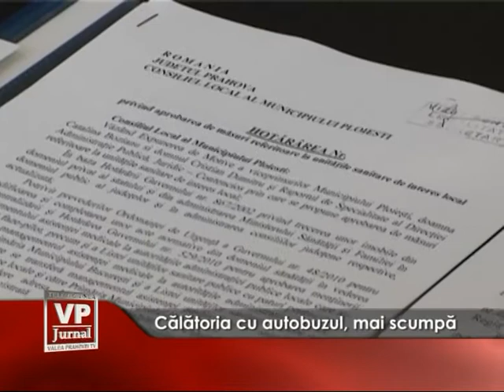calatoria cu autobuzul.mpg